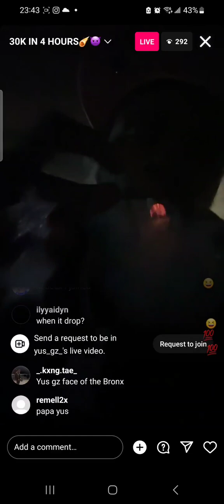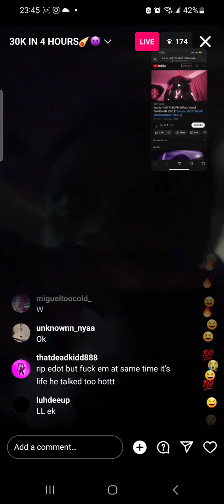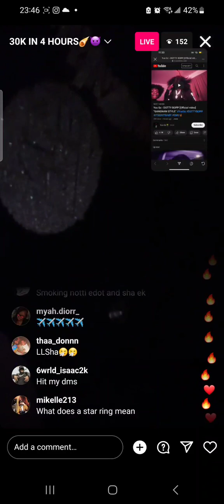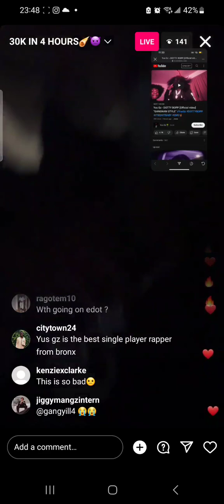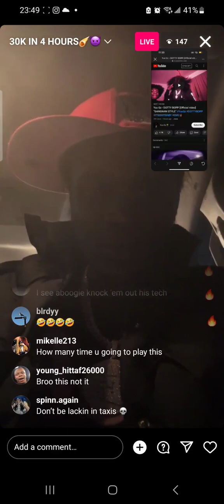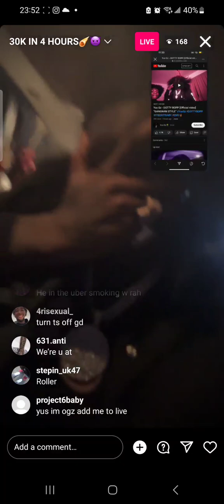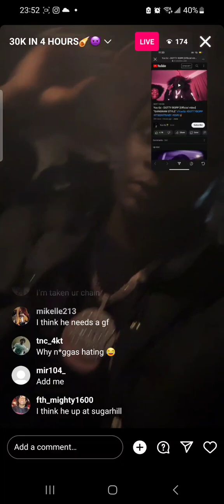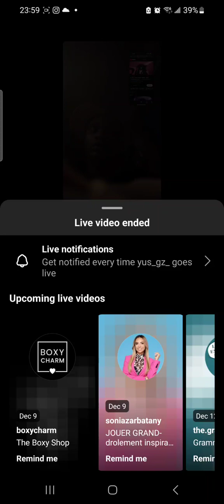Yus Gz PACKS ON PACKS